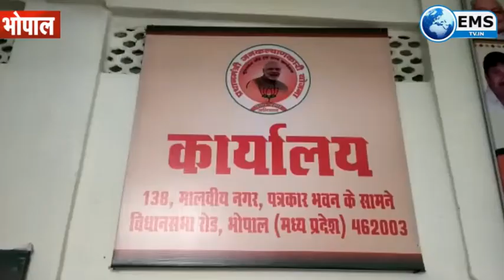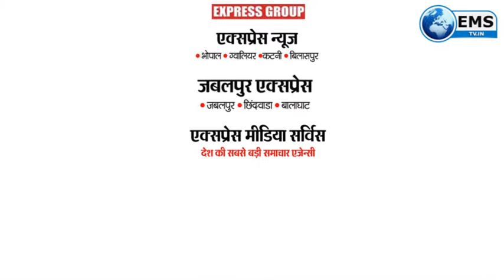प्रधानमंत्री जन कल्याणकारी योजना प्रचार प्रसार अभियान का होगा शुभारंभ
केंद्र की बहुत ही सरकार द्वारा अपनी जन हितैषी योजनाओं को जन जन तक पहुंचाने के लिए प्रधानमंत्री जन कल्याणकारी योजना प्रचार प्रसार अभियान का शुभारंभ होने जा रहा है । इस अभियान की शुरुआत राजधानी भोपाल में प्रधानमंत्री नरेंद्र मोदी के भाई प्रह्लाद मोदी द्वारा किया जाएगा । 19 एवं 20 अगस्त को होने वाले शुभारंभ कार्यक्रम में खुद प्रधानमंत्री नरेंद्र मोदी के भाई प्रह्लाद मोदी राजधानी भोपाल में मालवीय नगर स्थित कार्यालय का शुभारंभ एवं पदभार ग्रहण करेंगे । यह जानकारी प्रधानमंत्री जन कल्याणकारी योजना प्रचार प्रसार अभियान किसान मोर्चा के प्रदेश अध्यक्ष नीरज वर्मा ने दी है । उन्होंने जानकारी देते हुए बताया कि शुक्रवार को कार्यक्रम के शुभारंभ को लेकर बैठक संपन्न हुई है । इसमें आगामी कार्यक्रम की रणनीति बनाई गई है ।

बाइट ‌- नीरज वर्मा , प्रधानमंत्री जन कल्याणकारी योजना प्रचार प्रसार अभियान प्रदेश अध्यक्ष किसान मोर्चा